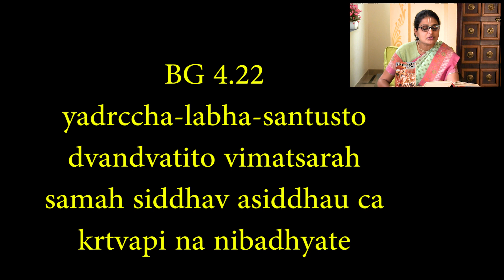Grow Thru Gita Ep 296 - Bhagavad Gita 4.22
Covering Chapter 4 Verse 22 of Srimad Bhagavad Gita!